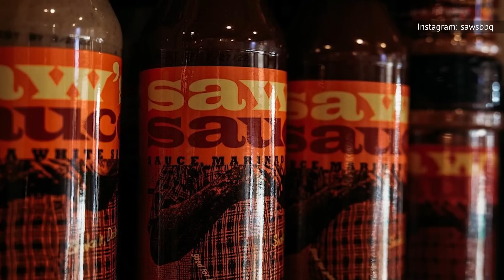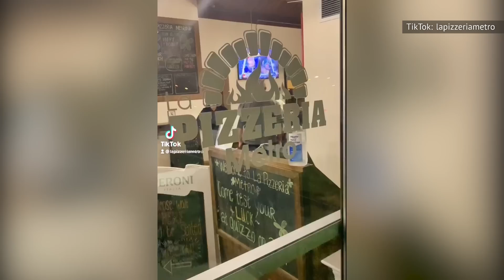The Absolute Best Wings In The U.S.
Affordable and easy to eat with seemingly endless sauce and seasoning combinations, chicken wings deliciously bridge food cultures that span the globe. Add to this the fact that wings can be smoked, grilled, fried, baked, and slathered in any kind of tasty sauce your farm fowl-loving heart desires and it's no wonder chicken wings are so beloved. Even dyed-in-the-wool chicken breast partisans have to acknowledge that there are few things tastier than a basket of chicken wings. But not all wings were created equal, and while some chefs can really make the flavors soar, others should be grounded. Here are the absolute best wings in the U.S.

Barbacoa | 0:00
Chicken and Guns | 0:50
J's Creole Wings | 1:40
Rooster's | 2:28
One Hot Mama's | 3:00
J. Timothy's | 3:46
Saw's Soul Kitchen | 4:38
Hattie B's | 5:18
Dirty Birds | 6:04
La Pizzeria Metro | 6:44
Big Bob Gibson BBQ | 7:27
DB's Grill | 8:24
Foggy Bottom BBQ | 9:04
Anthony's Coal Fired Pizza | 10:07
Martin's BBQ Joint | 10:54
Nando's PERi-PERi | 12:15